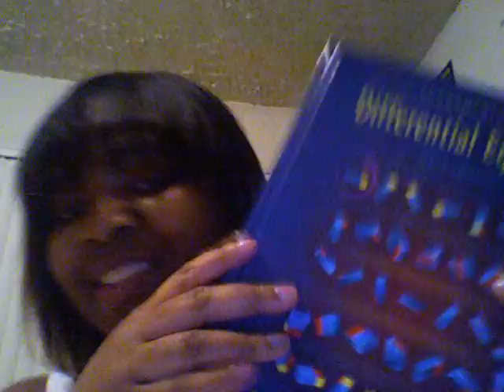Blah, Blah, Blah, Ramble.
I got bangs!
Uh, I just felt like talking.